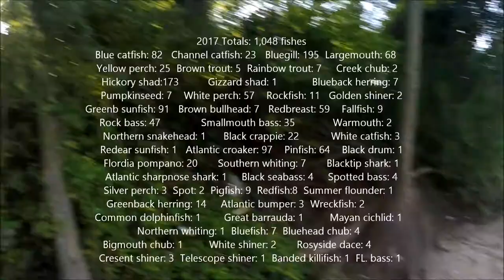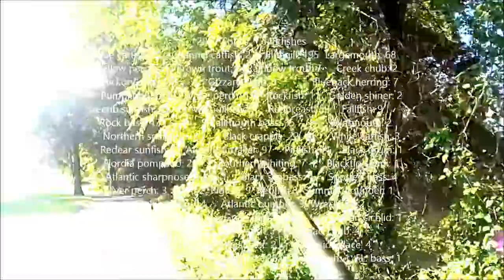Some Rockfish From Little Hunting creek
Fishing at Little Hunting creek in mid august on an incoming tide where the rockfish (AKA Striped Bass) were blowing up on minnows that were being washed under the bridge.